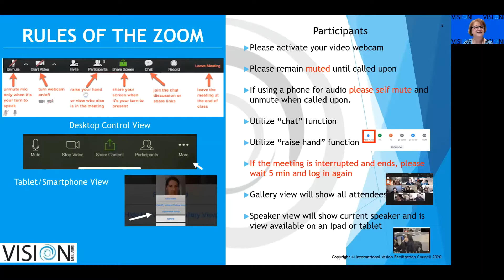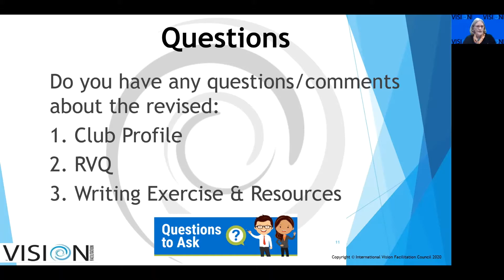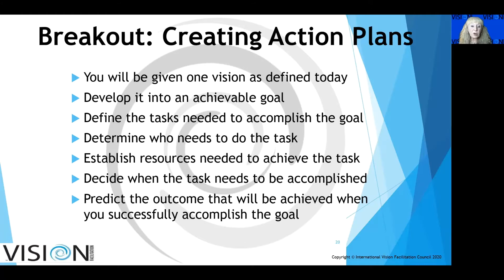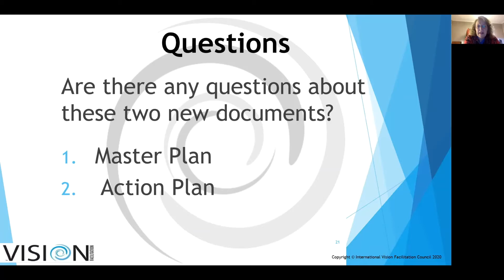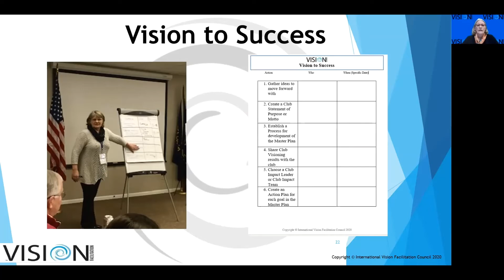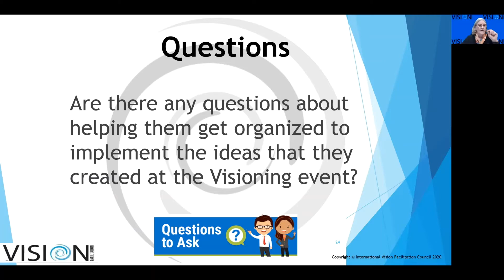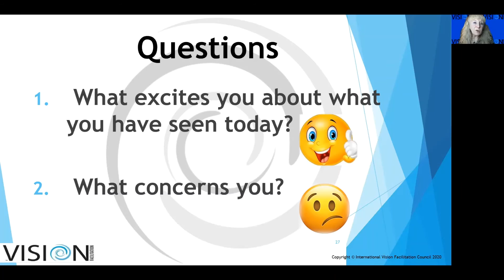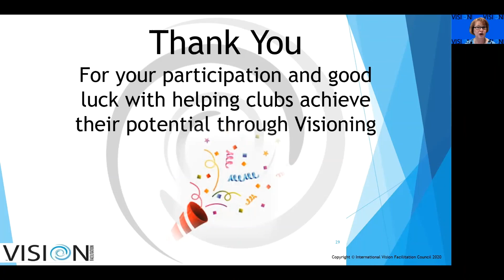Deep Dive Session 1 Visioning Getting Results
This overview of the Visioning Process will help you understand the roles and steps in a Club Visioning Process to support Clubs through Vision to Success.